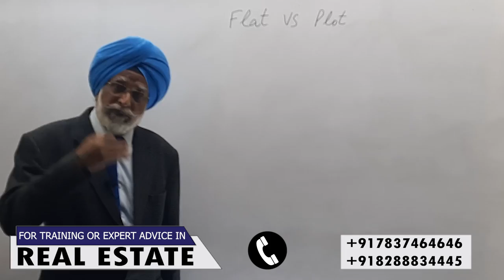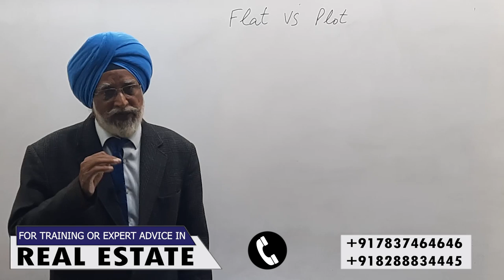Flat Vs Plot |Rajwant Singh Mohali | RealEstate Business|Property Gurukul